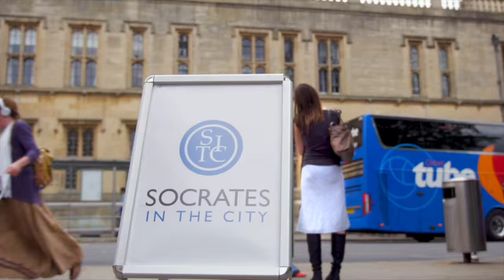Canon J. John: Conversations About Faith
Eric Metaxas interviews Canon J. John, a British apologist, author, and speaker.